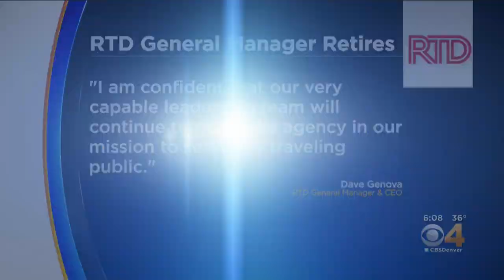RTD's General Manager, CEO Retires After Nearly 26 Years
Dave Genova notified the RTD board of directors of the decision Thursday.